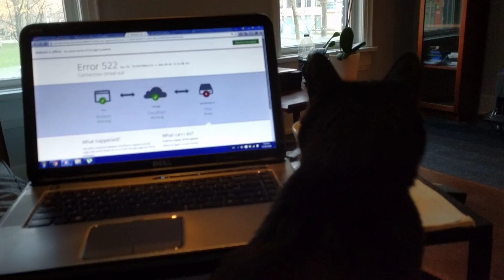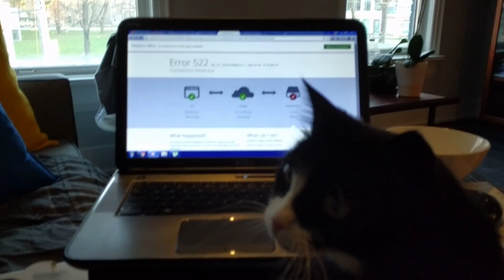Mobius Helping With Dinner